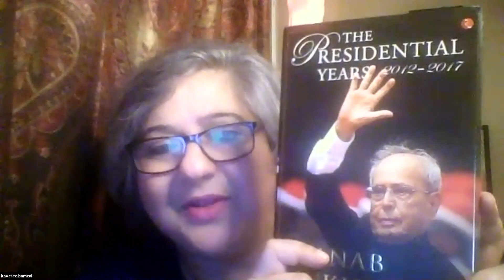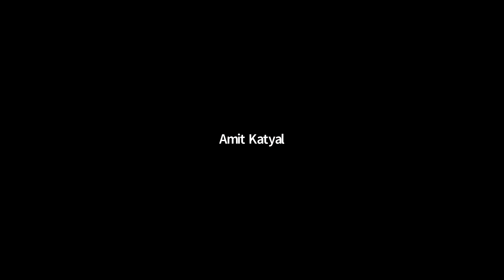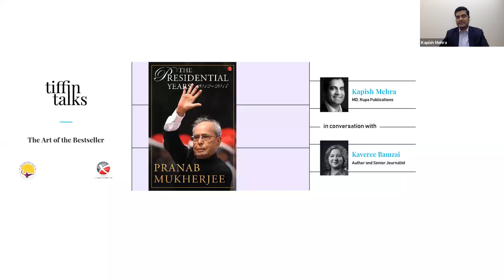Tiffin Talks presents ‘The Art of the Bestseller’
Kapish Mehra, MD, Rupa Publications,
in conversation with Kaveree Bamzai, Author and Journalist

On how he pursues and persuades newsmakers to write their memoirs, from former Union Minister Natwar Singh to the late President Pranab Mukherjee.

1. How he expanded his inheritance?
2. On publishing Chetan Bhagat and revolutionising Indian English bestsellers
3. On the ability to spot new trends in publishing
4. The future of publishing in India in English and regional languages

Read the future. Tune into Tiffin Talks and listen to the secrets of publishing, from bidding wars to family differences to political pressure